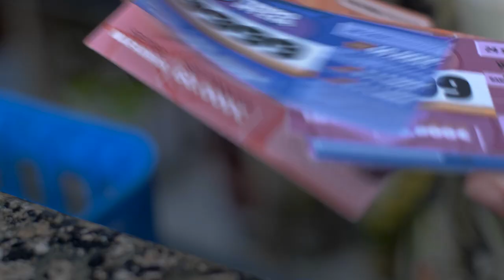TRIPONTZIA: Erabaki txiki batekin hasten da dena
Aldaketa handiak herritar askoren erabakien ondorio izaten dira: erabaki txikiek egiten baitituzte aldaketa handiak posible. Zuk ere hartu dezakezu erabaki txiki bat, eta urrats handi bat egin edozeri buruz erabakitzea posible egiteko bidean. Erosi Tripontzia istorio sorta eta parte hartu 94.000 euroko zozketan!